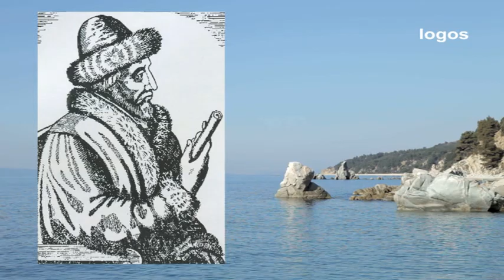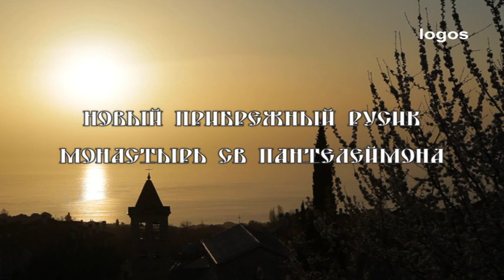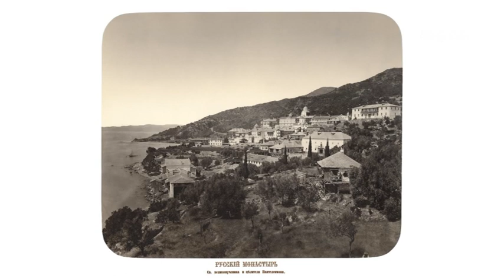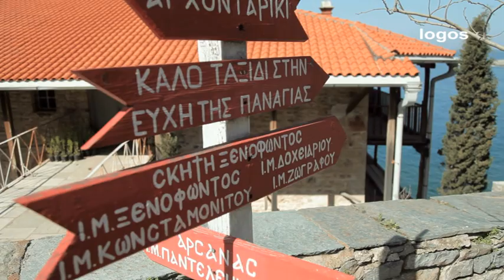Русские на Афоне. Часть вторая.